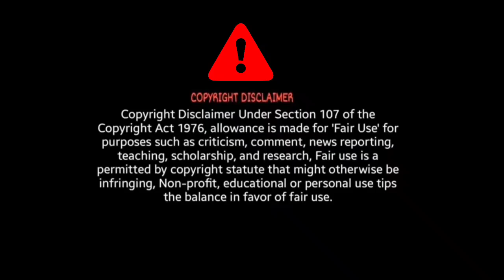Prithviraj | Official Trailer | Akshay Kumar, Sanjay Dutt, Sonu Sood, Manushi Chhillar | YRF | 3June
Prithviraj Official Trailer Reaction ♥️

BroSis Reaction ♥️

Credit - YRF ♥️